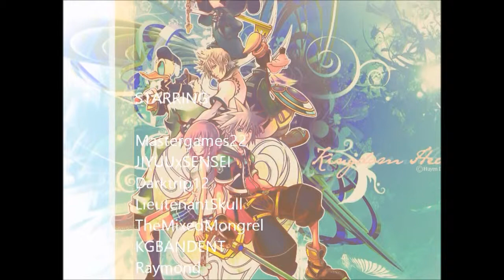New Super Mario Bros Wii U Part 1 - The Lunch Box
The Lunch Box Member's Sean(Mastergames22), Jazlynn(TheMixedMongrel) take on the New Super Mario Bros with some guest/friends Chad and Iris. Will they complete it?

All rights of this game belongs to Nintendo.